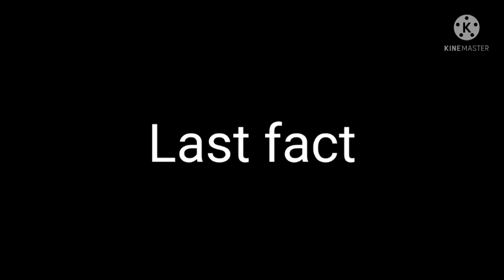Amy fact file